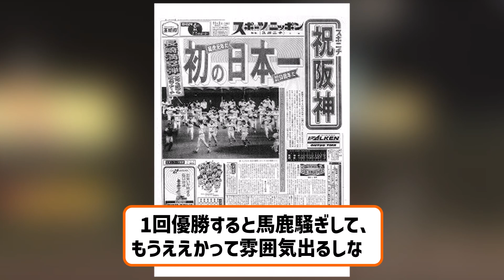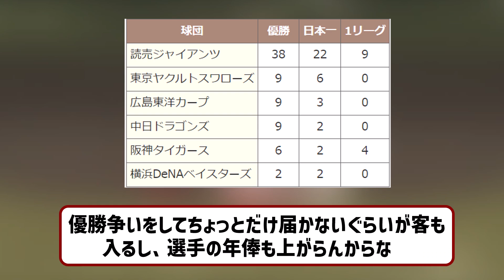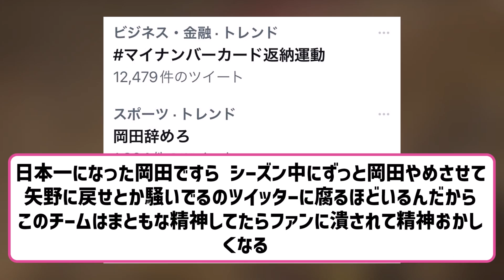阪神がプロ野球の長い歴史でなぜ2回しか日本一になれなかったのか 【2ch】【5ch】【反応】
2ch5chの気になる野球のスレッドを中心に反応を動画にしてます。

VOICEVOX:ずんだもん
VOICEVOX:四国めたん
VOICEVOX:玄野武宏
VOICEVOX:白上虎太郎
VOICEVOX:ナースロボ＿タイプＴ